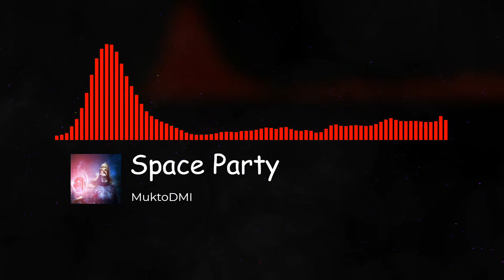"Space Party" by [ MuktoDMI | Marlizo ] Electro House | Dubstep | Free To Use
Si se gusto no olvides subscribirte y darle like para mas contenido.